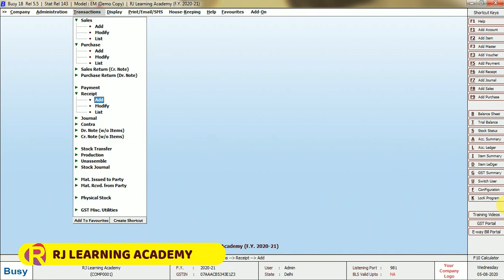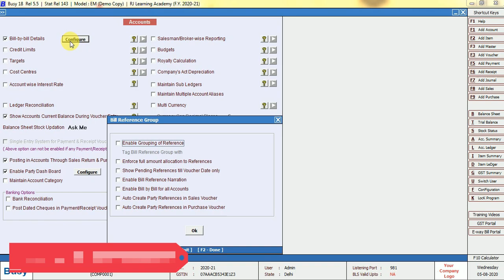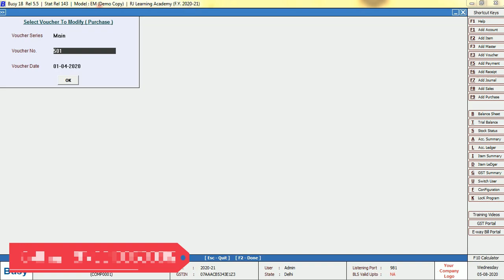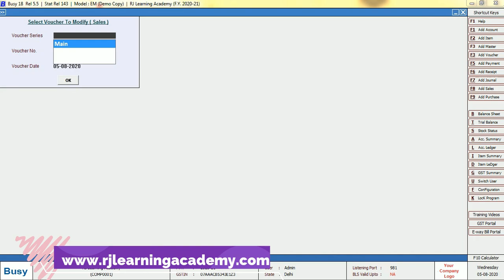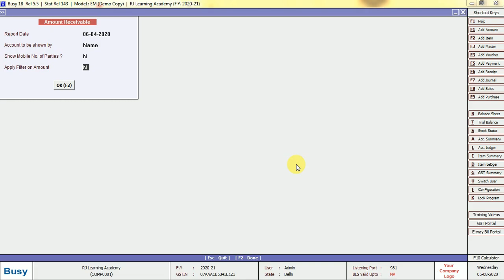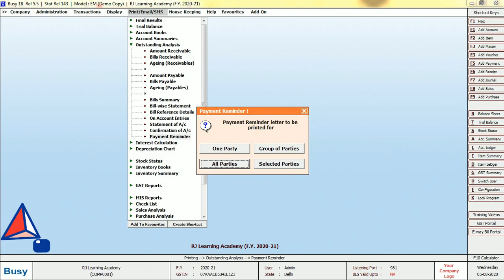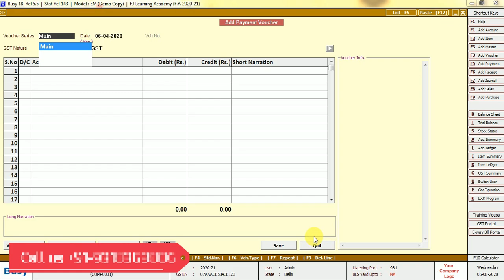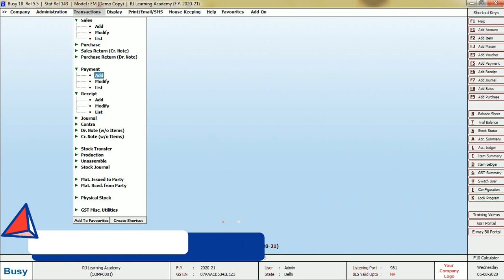Bill by Bill details in Busy ||Accounts Feature||S.no-7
Busy tutorial in Hindi